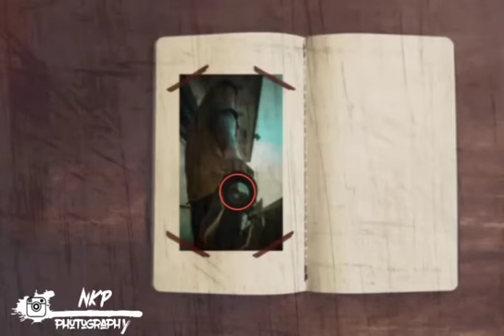mayakam enna movie dialogue ( about photography )